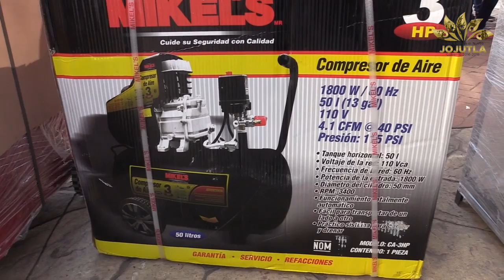Artesanos de Jojutla recibieron apoyo para impulsar su microempresa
POR TERCERA OCASIÓN ARTESANOS DE JOJUTLA RECIBEN APOYOS, AHORA FUE POR CERCA DE MEDIO MILLÓN DE PESOS

Una vez más, artesanos de Jojutla recibieron apoyo para impulsar su microempresa y poder mover la economía de la región, destacó el regidor de desarrollo económico, Marco Antonio Ortega Arrieta.
Dijo que se otorgaron 10 máquinas para coser huarache, dos carritos camoteros, material para hamacas, huarache, platería, cosmetología, cartonería y una compresora, todo ello con un costo de 494 mil 379 mil pesos.

Los artesanos beneficiados pertenecen a las comunidades de Tlatenchi, Ricardo Soto Pilares, Pedro Amaro, Guadalupe, Tehuixtla, Independencia, Alta Vista, Higuerón, Lázaro Cárdenas y Jojutla centro.